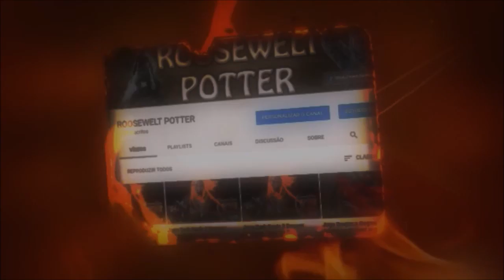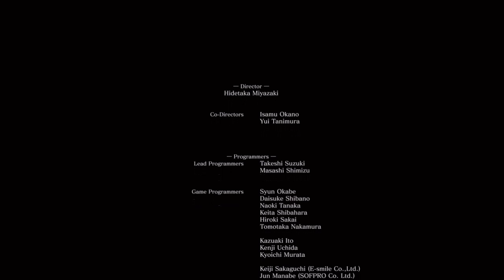Dark Souls 3 cosplay Aragorn, Senhor dos Anéis vs Soul of Cinder